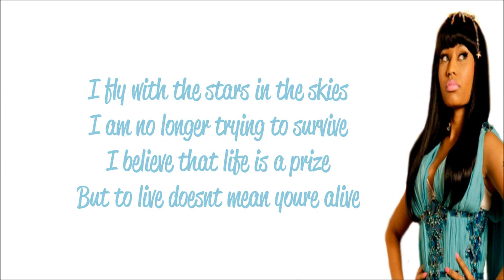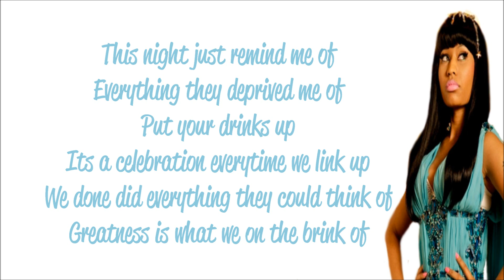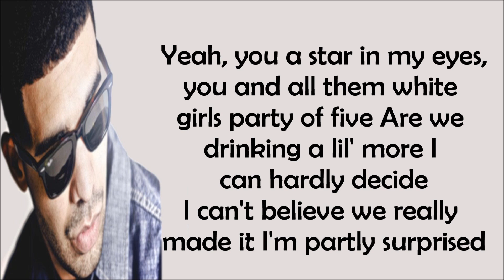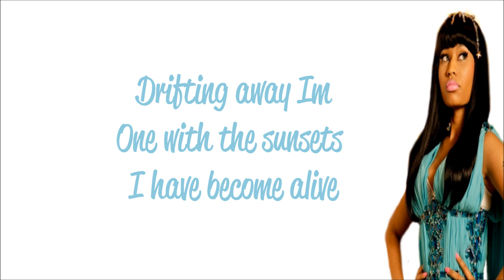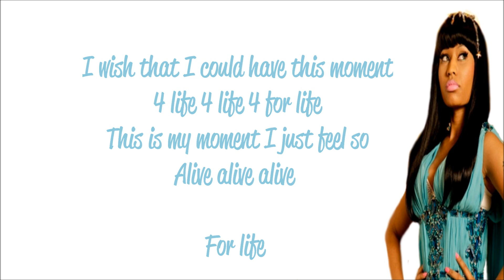Nicki Minaj - Moment 4 Life feat. Drake Lyrics Video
*Request